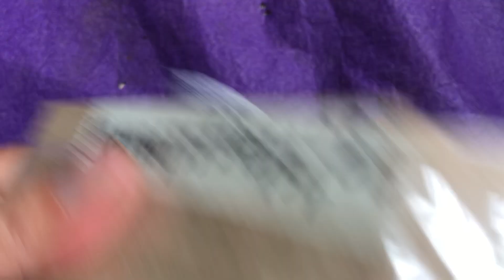Màn hình future neo gt SPXVN04399731340B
Màn hình future neo gt - fu neo fi - fu neo x
Shopee: